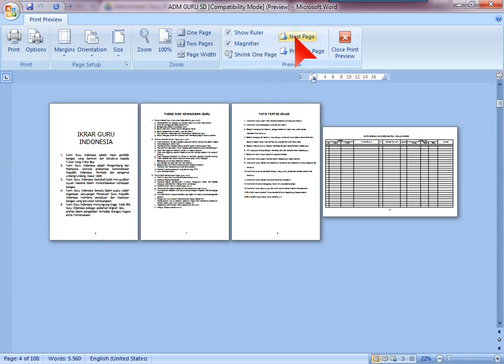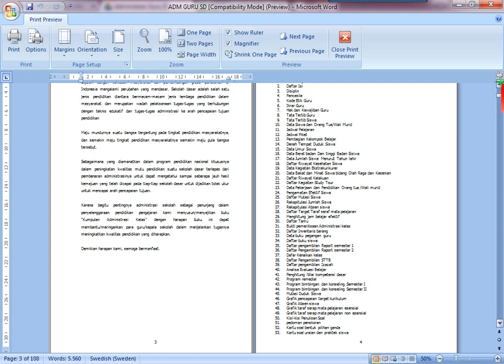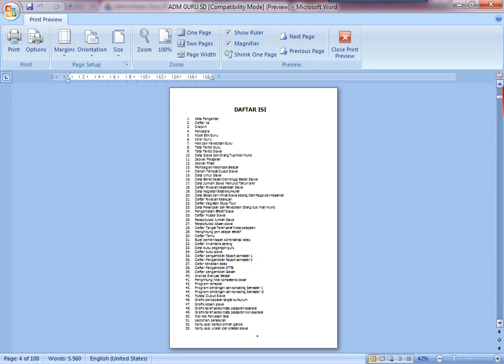Administrasi Guru Kelas SD Download Lengkap Format Microsoft Word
Administrasi Guru Kelas SD Download Lengkap Format Microsoft Word. File Preview Download Administrasi Guru Kelas SD Download Lengkap Format Microsoft Word di